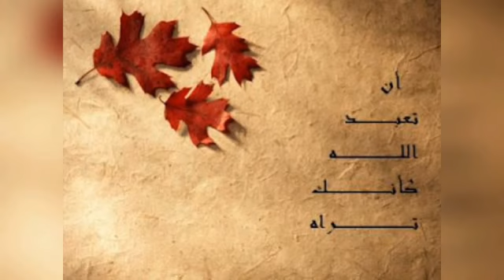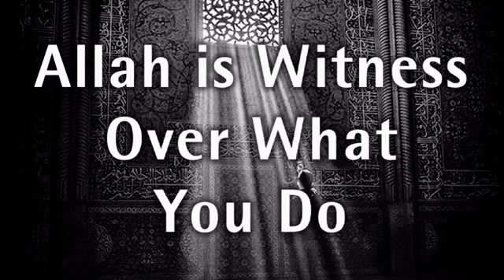Ihsan song | Jbn mf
Editing :- Jbn mf
Singer :- Hafsa Huzair